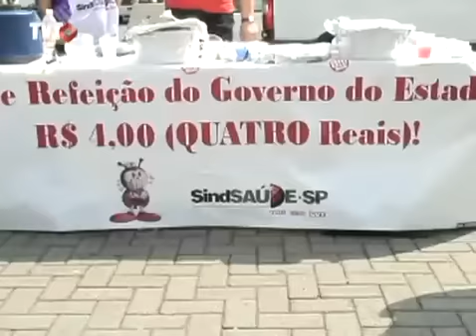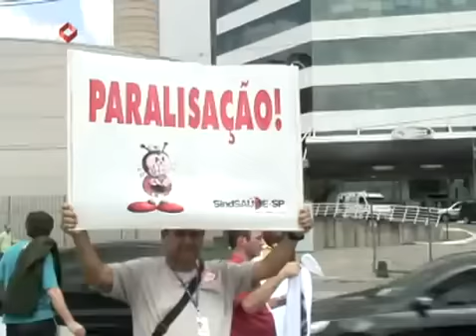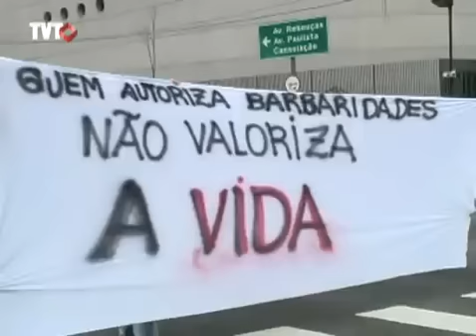Trabalhadores na Saúde protestam com arroz e ovo, em São Paulo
"Almoço à la Alckmim" critica vale refeição de R$4,00 fornecido a trabalhadores na Saúde pelo governo do estado de São Paulo.